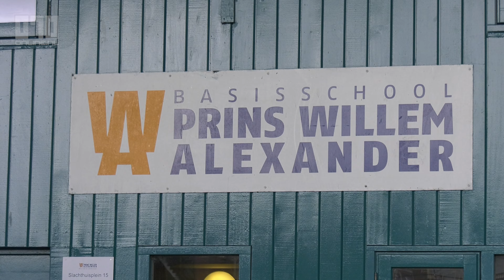Politiespeurtocht van stichting MOVE met de Prins Willem Alexander school in Laak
Leerlingen van de Prins Willem Alexander school in Laak bedachten een leuke manier om bewoners uit de buurt en de politie dichter bij elkaar te brengen door middel van een zelfgemaakte speurtocht die afgelopen vrijdag werd uitgevoerd.

De Prins Willem Alexander school doet mee aan een Move-project. Move laat kinderen met minder kansen dan hun leeftijdsgenootjes ontdekken welke mogelijkheden zij hebben in de maatschappij door hen te koppelen aan studenten. In een kortlopend project leren ze elkaars leefwereld kennen en bedenken de kinderen hoe ze hun eigen buurt kunnen verbeteren. De studenten helpen hen hun plannen te verwezenlijken. De ideeën en talenten van de kinderen staan hierbij altijd voorop.

In dit project hebben de leerlingen onderzoek gedaan naar wat er beter kan in de wijk binnen het thema veiligheid en vrijheid, een thema dat ze zelf gekozen hebben. Dit is gebeurd aan de hand van een wijkonderzoek, interviews met buurtbewoners, de wijkpolitie en door middel van een intensieve brainstorm in de klas. Hieruit is het idee gekomen om een activiteit te organiseren om de buurtbewoners en politie dichter bij elkaar te brengen.

De kinderen hebben vervolgens onder begeleiding van de studenten, en aan de hand van informatie van de wijkagent, de uiteindelijke actie en feestelijke afsluiting volledig zelf vormgegeven, voorbereid en afgerond.

Stichting Move
Stichting Move realiseert duurzame verbindingen in de samenleving met projecten die ontmoeting stimuleren. Move zet zich in voor kinderen en jongeren van 10 tot 16 jaar die minder kansen krijgen dan hun leeftijdsgenoten. In een doorlopende leerlijn van maatschappelijke projecten ontdekken zij hun talenten en welke waardevolle positie zij in de samenleving kunnen innemen op basis van die talenten. Al meer dan 16.000 kinderen en jongeren deden mee aan een Move-project.